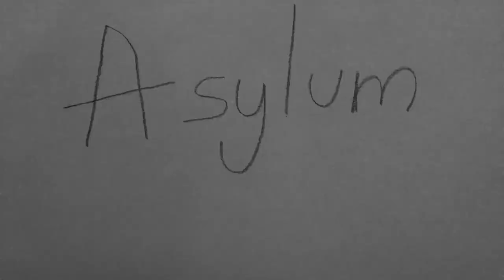Asylum (Short Film)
Asylum (2023)

Animated by Grungy Bill